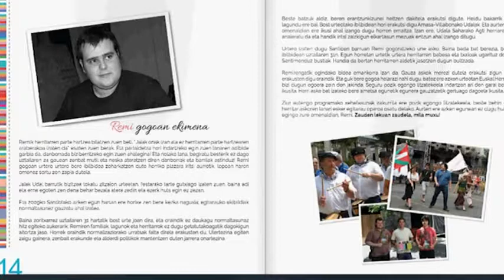Villabonatarrak prest dira Santio jaiak ospatzeko